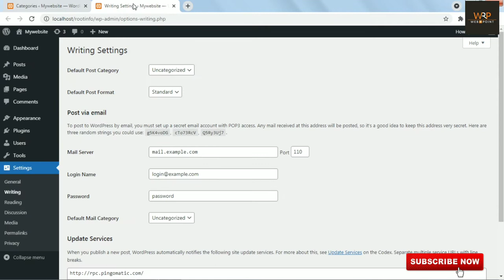Remove Uncategorized Category From WordPress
In this video you will learn how to remove or delete default uncategorized category from wordpress website with proper guidance.
step by step process explained